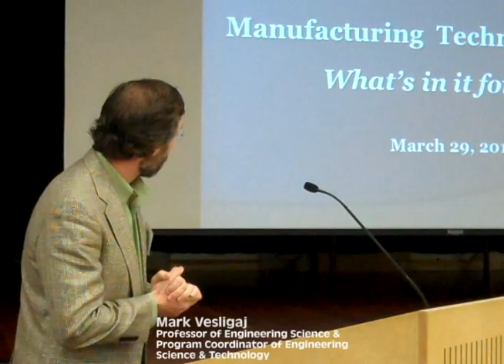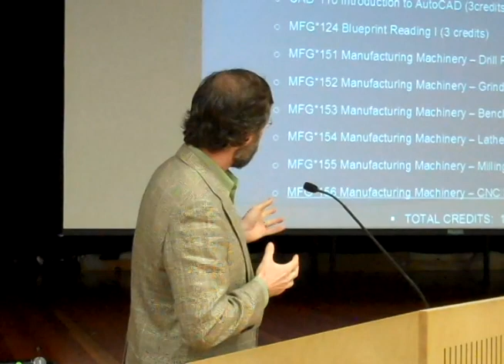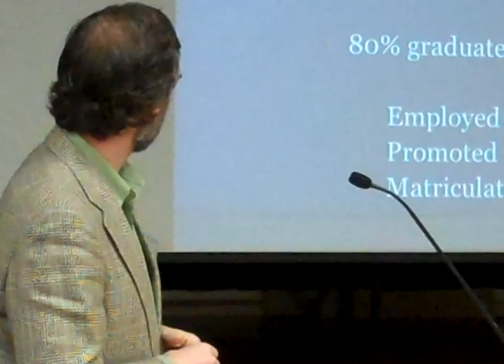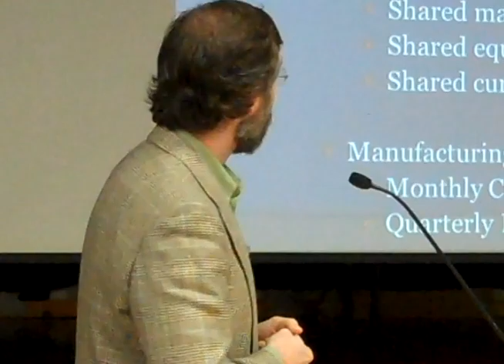Manufacturing_Summit_Mark.mov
Mark Vesligaj the Program Coordinator of Engineering Science and Technology Studies at QVCC, talks about the new Manufacturing Center and Program. He outlines the benefits of the program and what it entails.